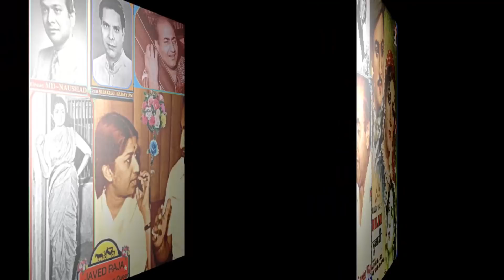MOHAMMED RAFI & LATA JI~Film~DULARI~{1949}~Mil Mil Ke Gayeinge Do Dil Yahan~[*HD Video*]*[TRIBUTE]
[***SPECIAL TRIBUTE To Great LATA JI At Her 90th BIRTHDAY on 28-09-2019 ]
 MD~Great NAUSHAD ALI~[*Best HD Video *]~[ **Lyrics~Great SHAKEEL Badayuni                                 [*To Watch Complete My 4,000 Uploads in Best Audio & Video, Please Click This Link Below]